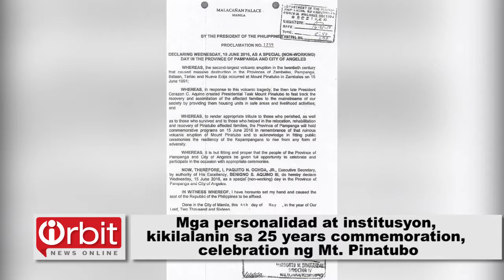Mga personalidad at institusyon, kikilalanin sa 25 years commemoration, celebration ng Mt Pinatubo